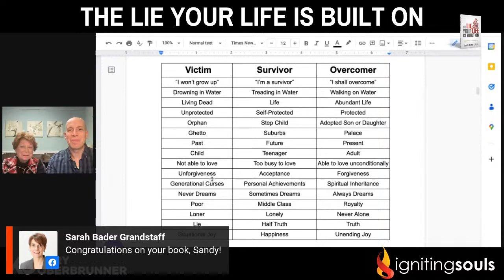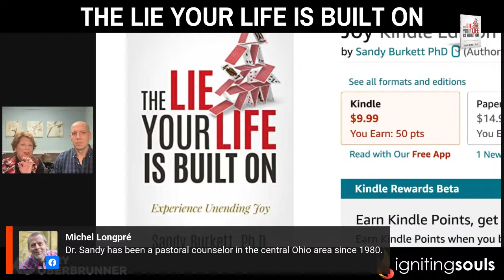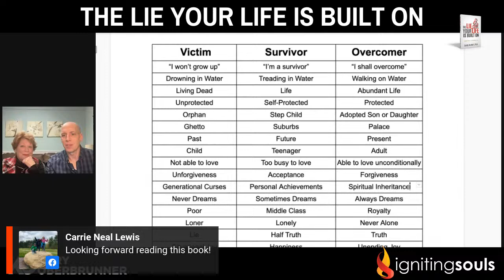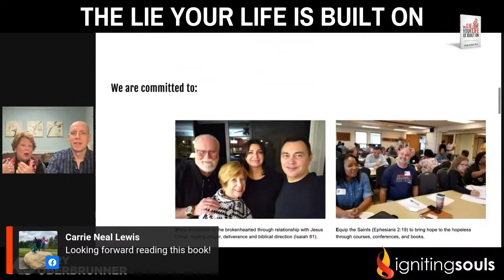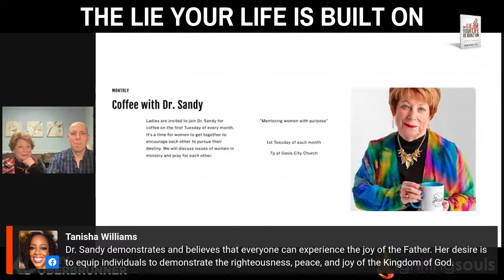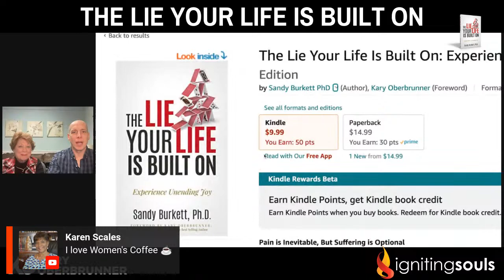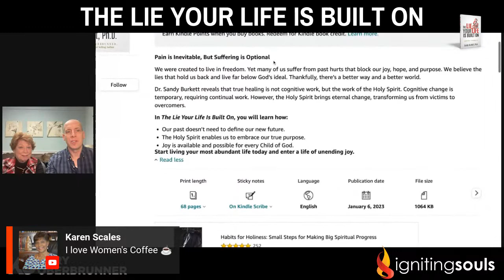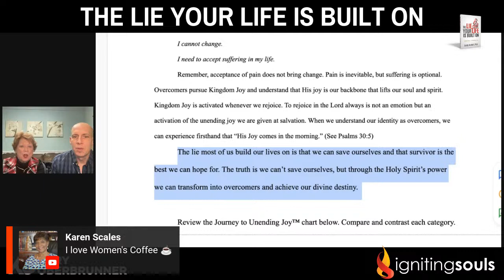Global Livestream: The Lie Your Life is Built On with Sandy Burkett, Ph.D.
We were created to live in freedom. Yet many of us suffer from past hurts that block our joy, hope, and purpose. We believe the lies that hold us back and live far below God’s ideal. Thankfully, there’s a better way and a better world.

In the book, The Lie Your Life Is Built On by Dr. Sandy Burkett, discover how your past doesn’t need to define your new future. Start living your most abundant life today and enter a life of unending joy.
Join us for this SPECIAL Global Livestream on January 6th at 9 am ET.